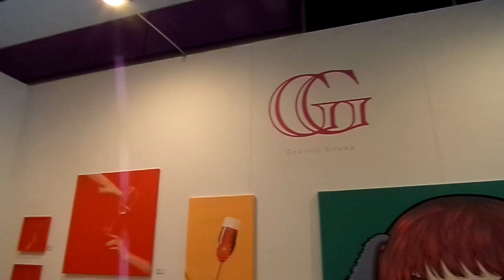김륵 작가 -- 서울아트쇼2022